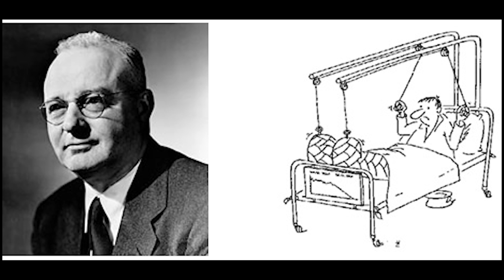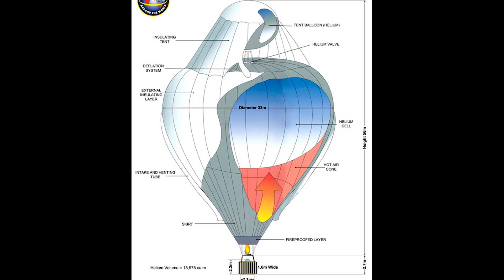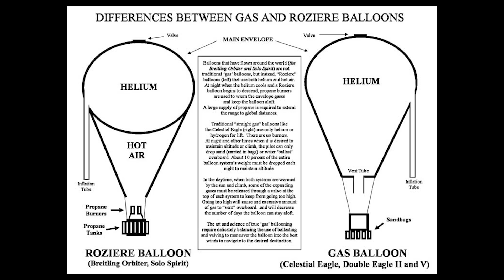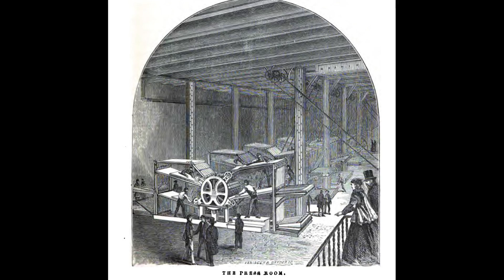10 nhà phát minh bị giết bởi chính sáng chế của họ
10 nhà phát minh bị giết bởi chính sáng chế của họ

- Chi tiết về video trong bài viết:
- Trong khu vực: